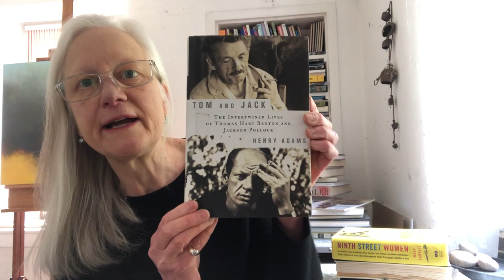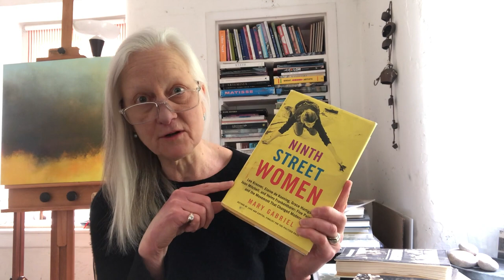Inspirational Art Books: de Kooning, Tom & Jack, 9th St. Women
Biographies, autobiographies, histories, exhibit catalogs and art books of all genres give us background, context, understanding and even a sense of camaraderie to help fuel our hearts and minds as we become whole artists making whole art.  Today, I talk about three books that have been inspirational, educational and supportive to me in my art making and art mentoring practice. I highly recommend them.  If you’ve already read any of these books, I’d love to know what you thought and if and how they influenced you.

Books
de Kooning: an American Master
Ninth Street Women: amzn.to/3V4M88Z

May 7 - In Person Plein Air Painting Pop Up Workshop - Abstracting the Landscape
Evansburg State Park
Collegeville, PA